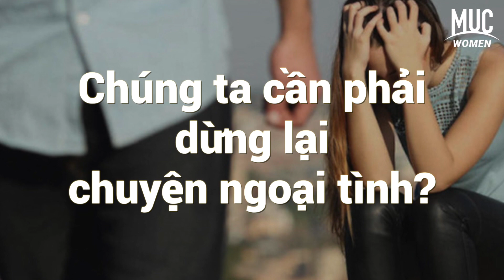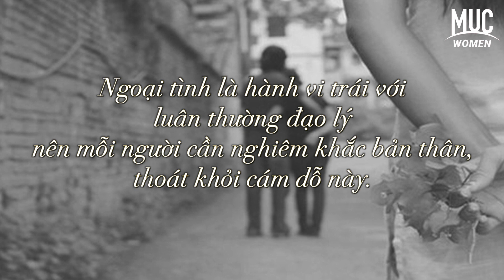Phỏng vấn đường phố: Ngoại tình - Người trong cuộc nói gì?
Ngoại tình ngày càng xuất hiện nhiều trong cuộc sống hiện đại, bất kể hôn nhân có hạnh phúc hay không. Nó có thể xảy ra ngay cả ở những cặp đôi chưa cưới. Liệu người ngoại tình thỏa mãn hơn hay họ lún sâu vào tủi nhục và hoài nghi?
Nhưng dù thế nào, nếu đã dính vào ngoại tình, bạn phải tìm cách thoát khỏi nó càng nhanh càng tốt. Trong nhiều trường hợp, kết thúc việc ngoại tình là quá trình khó khăn.
Hãy cùng Chuyên mục Phỏng vấn đường phố của MUC Women lắng nghe người trong cuộc chia sẻ cách đặc biệt để thoát khỏi cám dỗ ngoại tình.
MUC Women mong được là cầu nối, là bạn tâm giao. Là nơi bạn có thể trải lòng mình và học được những điều mới mẻ, bổ ích. Để chị em phụ nữ chúng mình có thể tận hưởng một cuộc sống trọn vẹn, có ý nghĩa hơn.
Các kênh chính thức của MUC Women
 - Hãy góp ý giúp chúng tôi có thể tạo ra nhiều sản phẩm chất lượng hơn nữa